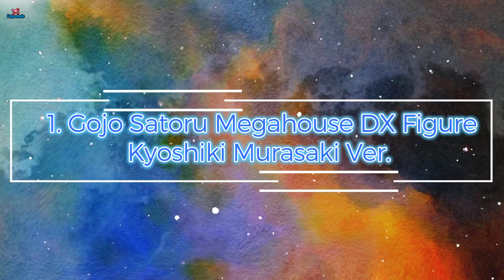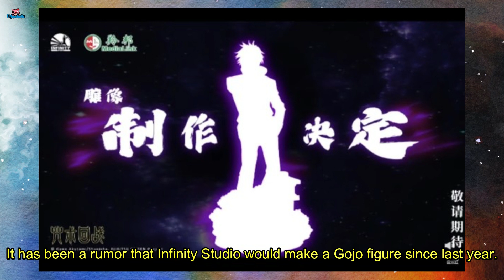[Figureholic] Upcoming & Wishlist Figures 2023 It’s all about Jujutsu Kaisen! [Eng sub]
Here are the upcoming and Wishlist figures of my Jujutsu Kaisen 2023 collection. 😆
You might know whom I am rooting for in Jujutsu Kaisen.💕
Besides the boys I love, there will be a new character  I will add his figures to my collection next year… Zenin Toji! 😎